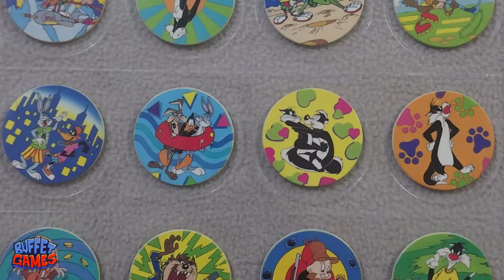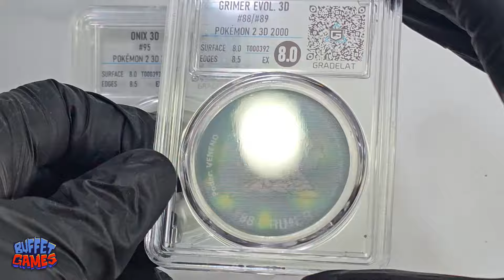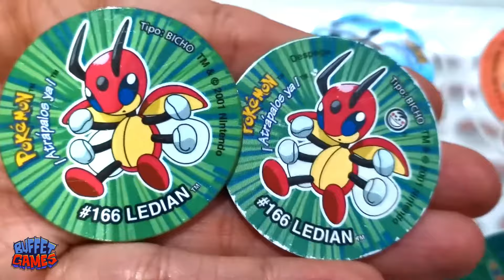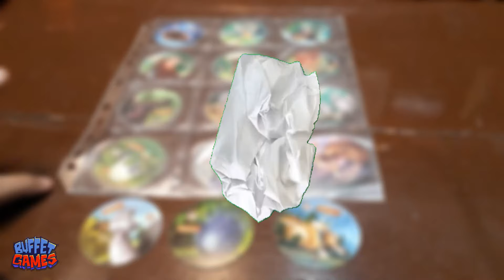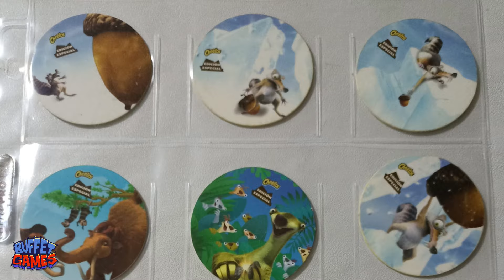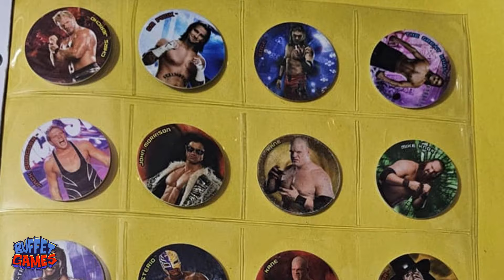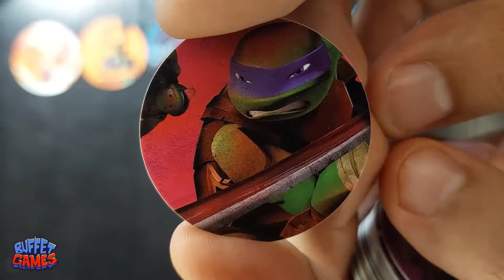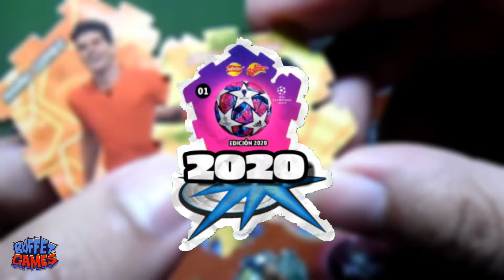¿CUANTO VALEN TODAS LAS COLECCIONES DE TAZOS?💸- ¿Por qué tanto?